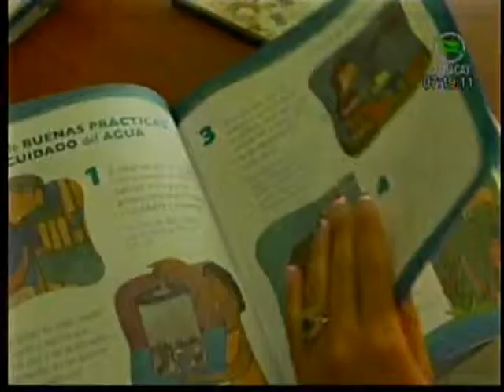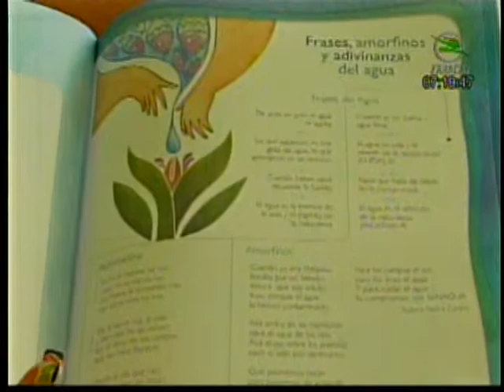SENAGUA Trabaja en TALLERES CON NIÑOS SOBRE CONSERVACIÓN Y BUEN USO